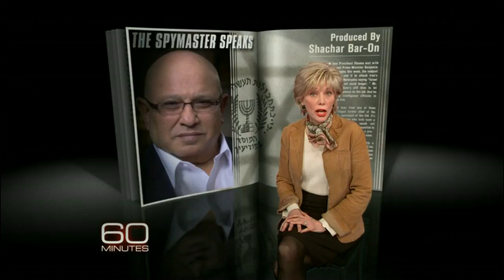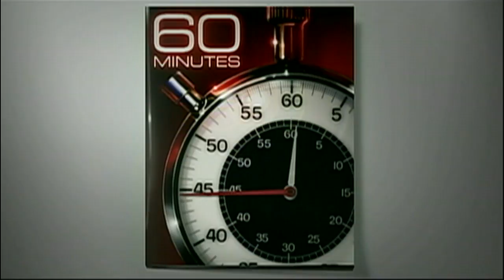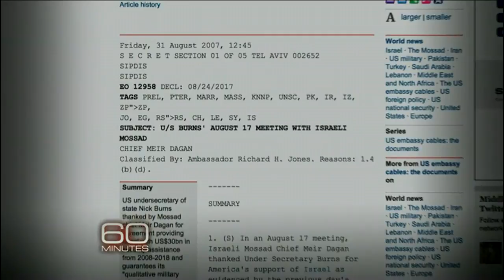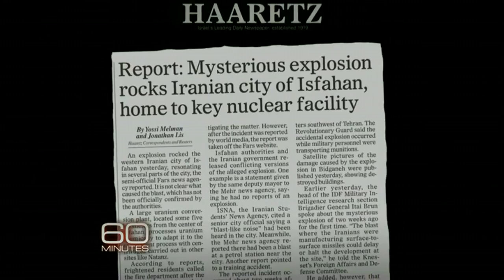The Spymaster: Meir Dagan on Iran's threat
In a rare interview, ex-chief of Mossad Meir Dagan speaks out against a preemptive strike against Iranian nuclear facilities anytime soon. He says the Iranian regime is rational in its own way. Lesley Stahl reports.